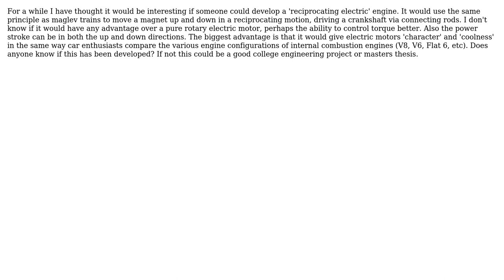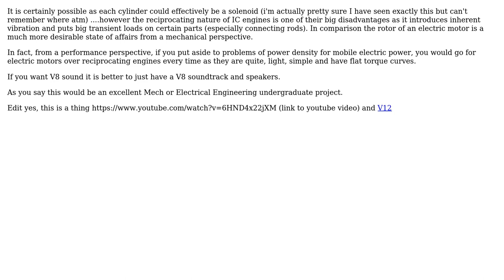Engineering: V8 electric engine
With thanks & praise to God, and with thanks to the many people who have made this project possible! | Content (except music & images) licensed under CC BY-SA | Music | Images & others | With thanks to user user5922 user Chris Johns user Air and the Stack Exchange Network Trademarks are property of their respective owners. You are responsible for your own actions.